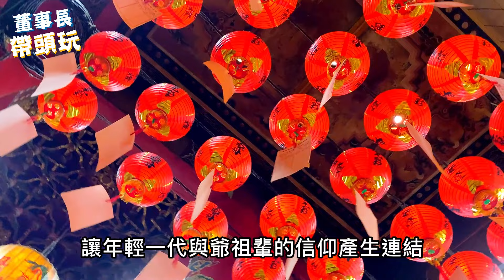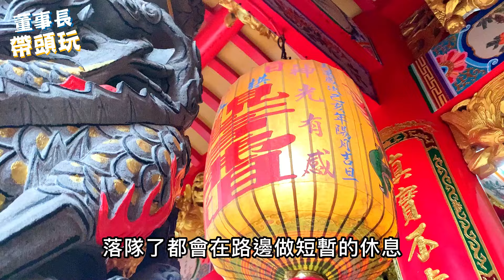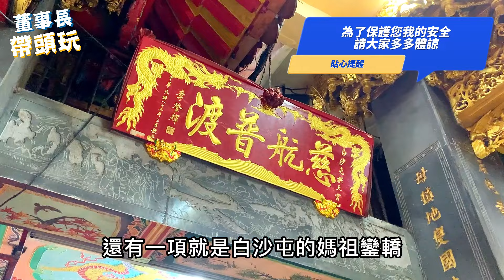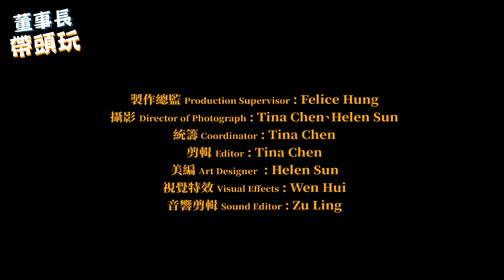2022（王寅年)白沙屯媽祖往北港進香 「粉紅超跑」要開跑了！白沙屯進香報名人數81866人創新高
■ 拍攝、分享傳統香火文化
專業動態攝影，宮廟如有任何攝影需求歡迎私訊

攝影 Director of Photograph｜Tina Chen、Helen Sun
統籌  Coordinator｜Tina Chen
剪輯 Editor｜Tina Chen、Helen Sun
美編 Art Designer ｜Helen Sun
視覺特效 Visual Effects｜Wen Hui
音響剪輯 Sound Editor｜Zu Ling